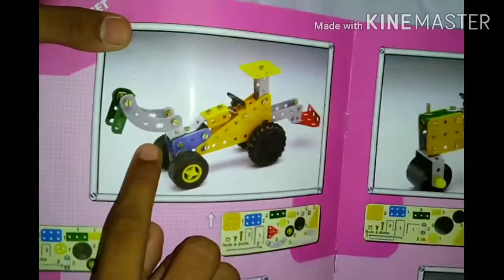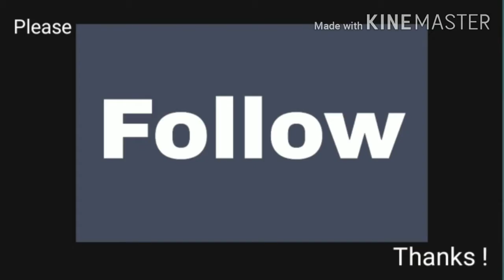लहानपण माझे, जे सी बी, Construction vehicles, Jcb, Toys unboxing, Creative toys, Mechanical toys,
In this video I teach how to make jcb, construction  vehicles from mechanical toys. लहानपण माझे, Creative toys, educational toys.
      To point of view of experts due to playing this types games childs becomes very talent as well as well developed grasping power.